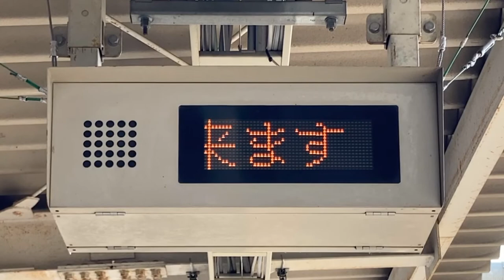JR東日本 平田駅 ホーム 列車接近表示器